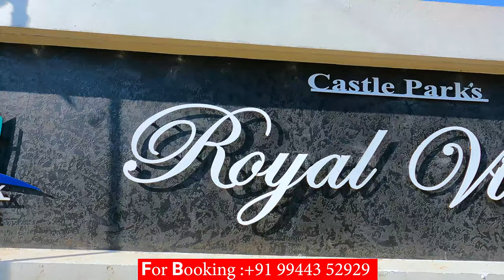கோவை 3.50 சென்ட்ல கம்பெக்ட் 2BHK House for sales In Coimbatore | Low Budget Land For Sales | Gym,Spa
-- BUILDER  DETAILS CITY PARK REALTORS--

Address : ROYAL VILLAGE
                  ganesapuram
                  Coimbatore
                  641107

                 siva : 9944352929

coimbatore property
properties in coimbatore
coimbatore builders
kovai properties coimbatore
homes in coimbatore
home property
buy property
property for sale
home sell
buy home
home for purchase
a home for sale
homes for sale or rent near me